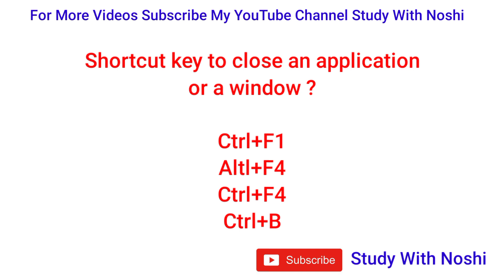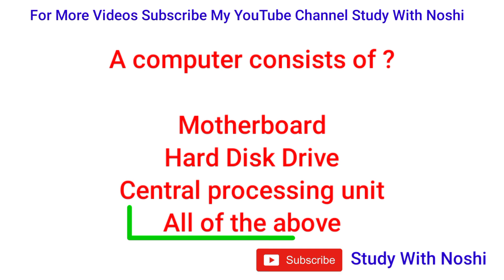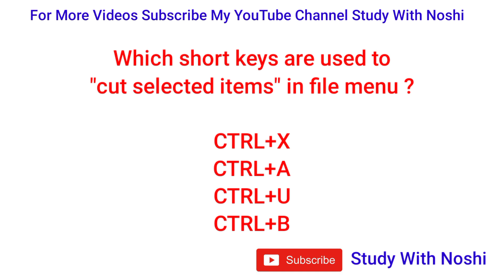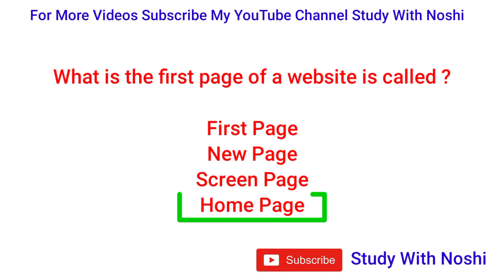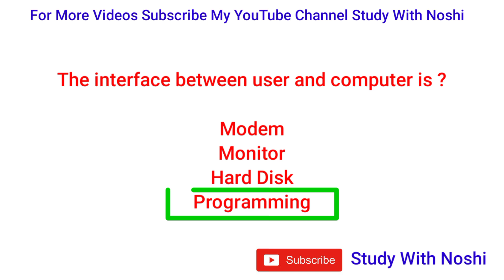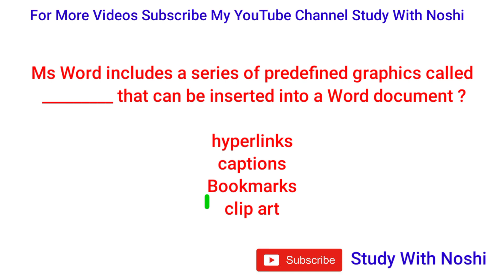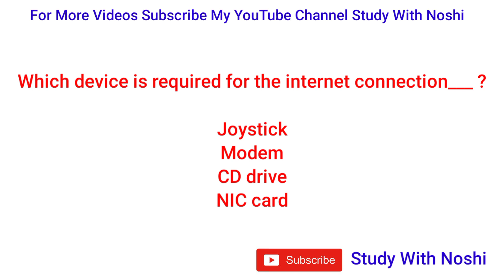Most Repeated Computer MCQs | Computer past paper | FPSC PPSC SPSC NTS PTS IBA STS preparation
Computer past paper
Computer quiz
Computer mcqs
FPSC past computer mcqs